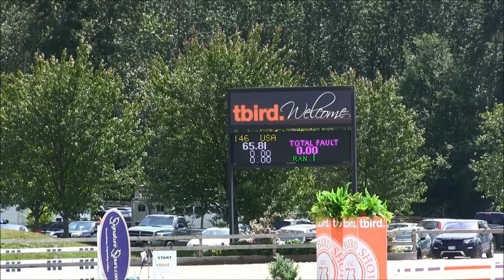Cassiana SR Wednesday LoJAMs 6-1-16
Cassiana SR (2010 Holsteiner Cassiano x Calando I)
Thunderbird Show Park May 2016
6yo mare - first full show at 1.20m